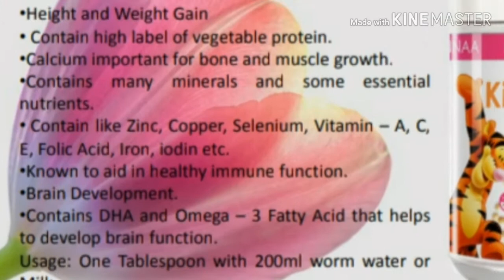kids Protein Powder | छोटे बच्चो के लिए जबर्दस्त प्रोटीन पाउडर | FEONNAA HERBAL | HINDI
Kids Protein Powder| छोटे बच्चो के लिए जबर्दस्त प्रोटीन पाउडर | FEONNAA HERBAL | HINDI Protein Powder